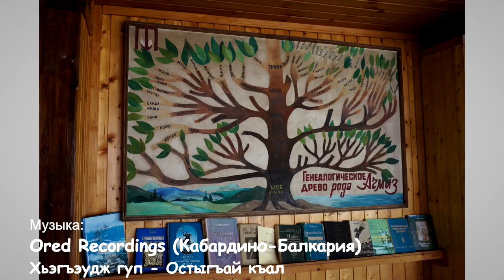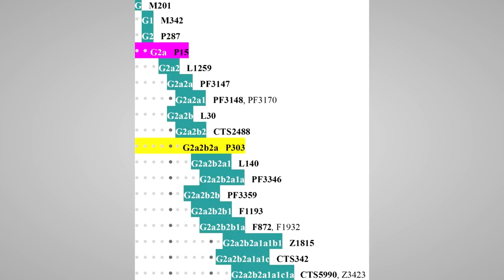Шапсугская экспедиция - Предисловие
Первая серия отчетного фильма о результатах этнографической блогерской "Шапсугской экспедиции", проведенной в октябре-ноябре 2018 года в 13 населенных пунктах причерноморских адыгов-шапсугов Краснодарского края в Туапсинском и Лазаревском районах.

Выпуск посвящен вводной части об истории и культуре шапсугской ветви черкесского (адыгского) народа и особенно полезен для тех, кто впервые столкнулся с этим народом, либо знает о нем слишком мало.

Это полезное введение позволит ближе познакомиться с адыгами-шапсугами, прежде чем погрузиться в детали жизни конкретных аулов и селений.